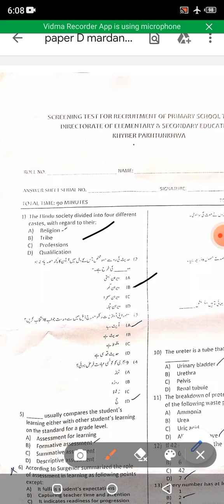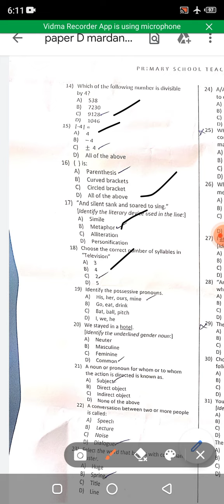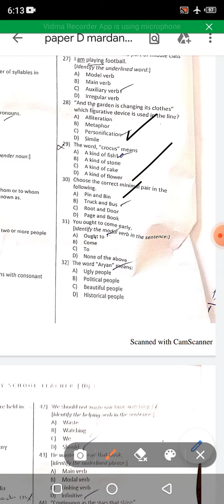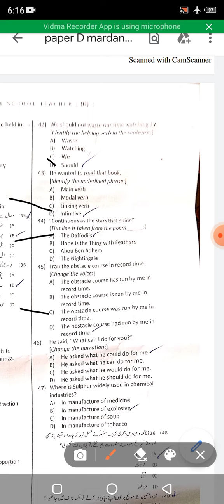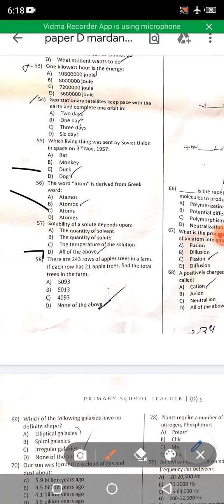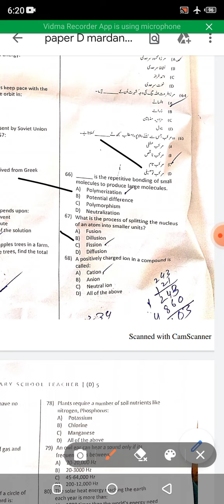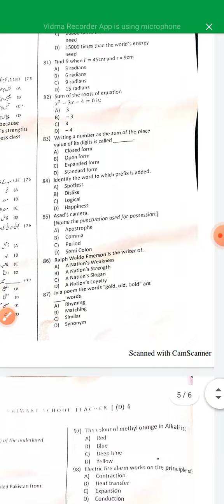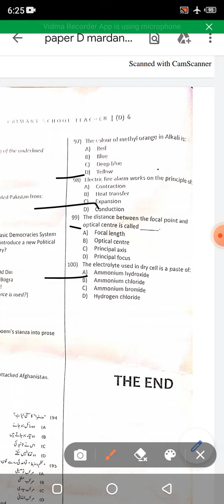PST complete paper mardan division/PST full paper mardan and sawabi district/100 Mcqs in one video.